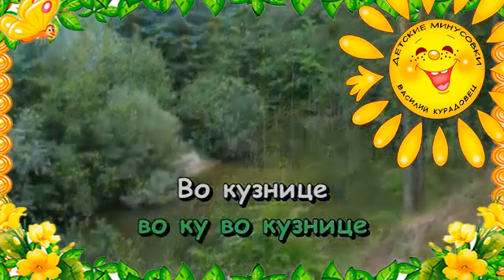Песня Во кузнице Народная песня. Караоке для детей.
Текст песни "Песня  Во кузнице Народная песня. Караоке для детей." предоставлен для ознакомления с творчеством артиста. Слова песни "Песня  Во кузнице Народная песня. Караоке для детей." взяты с открытых источников. Если Вы обнаружили ошибку в тексте песни "Песня  Во кузнице Народная песня. Караоке для детей.", то напишите для исправления в комментарии к этому ролику.

С уважением - Василий.

The materials which are used in the video (music, photos, poetry) are taken from open sources.  If you are the author of the material or the copyright holder for it and you are against its use in my work - let me know or leave a personal letter comment under the video.
regards - Vassily.